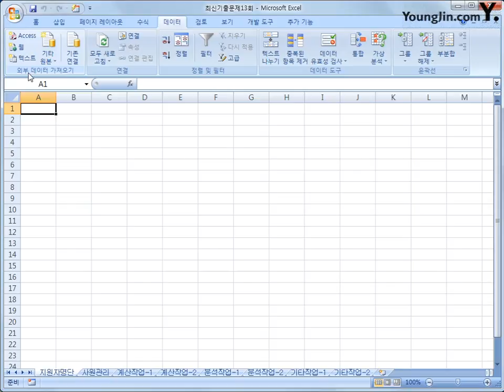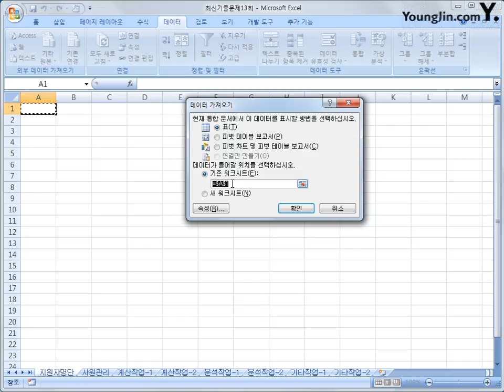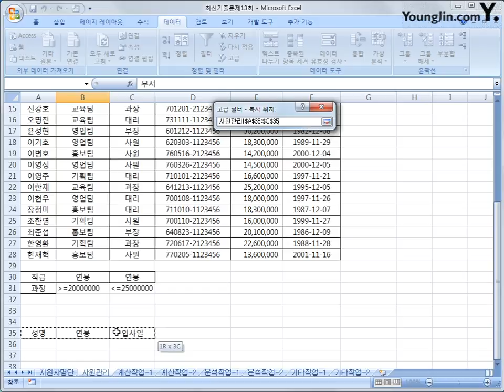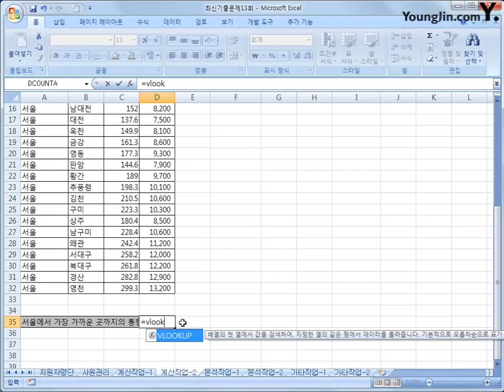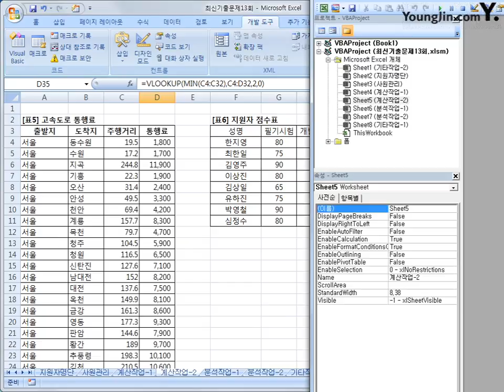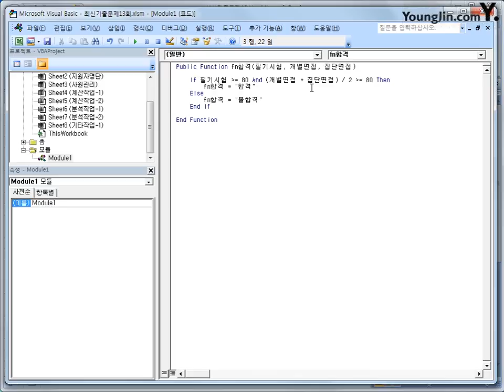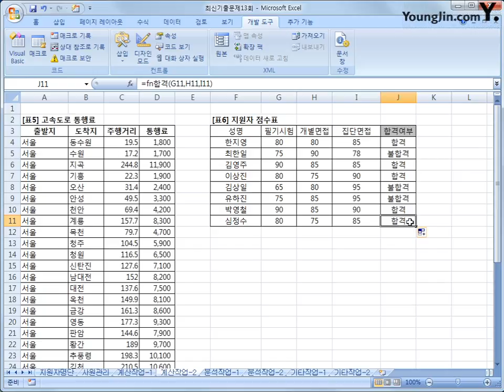최신기출문제 13-1